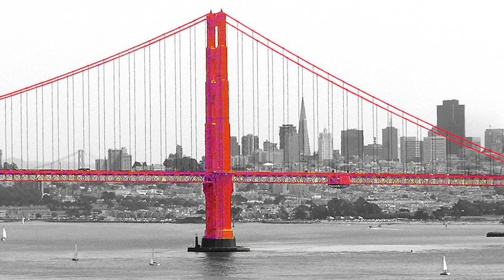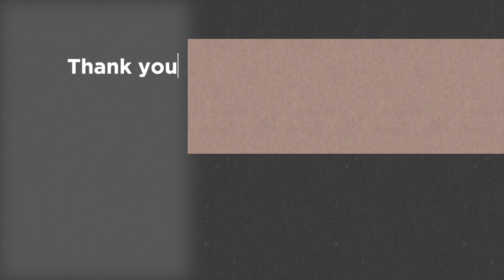Joan Suzuki’s demonstration at Ikebana International San Francisco 2023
For more of our Sogetsu San Francisco Bay Area Branch videos